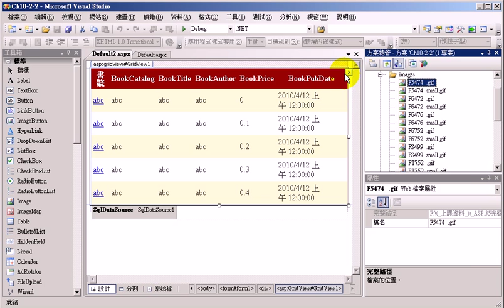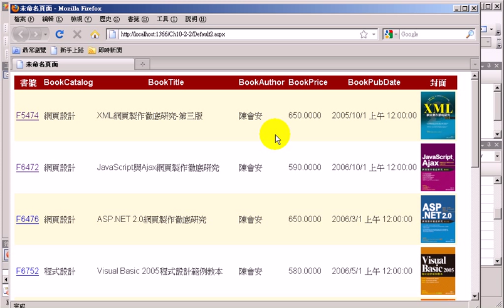05在gridview中加入圖檔欄位OK.avi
ASP.NET 3.5程式設計第 13 次上課

ASP.NET與資料庫連線應用是WEB互動式網頁最重要的一環，

吳老師 2001/04/12

01介紹web資料庫的介面.avi
02gridview控制項的使用.avi
03gridview進階應用.avi
04在gridview中加入超連結OK.avi
05在gridview中加入圖檔欄位OK.avi
06在gridview中加入按鈕OK.avi
07將按鈕改成連結詳細資料網頁.avi
08如何建立details網頁.avi
09增加新增修改刪除功能.avi

YOUTUEB：